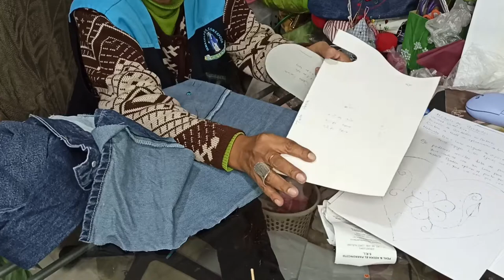CARTERA CON APLICACION DE BORDADO 1